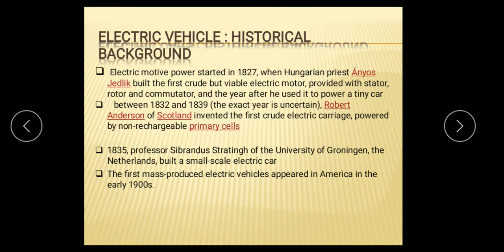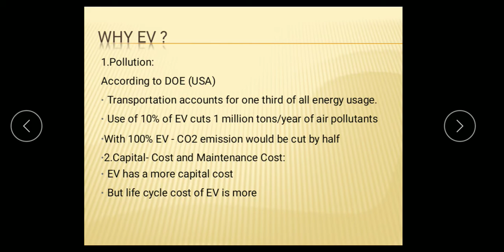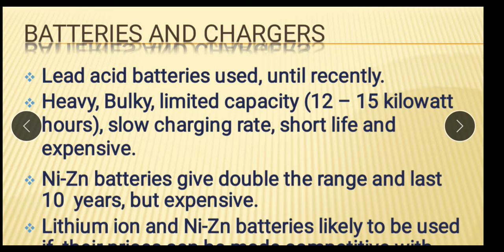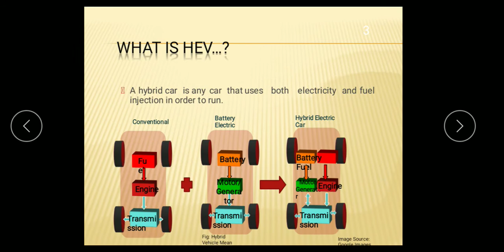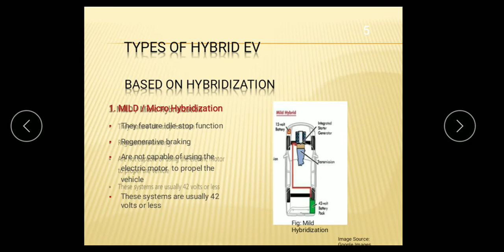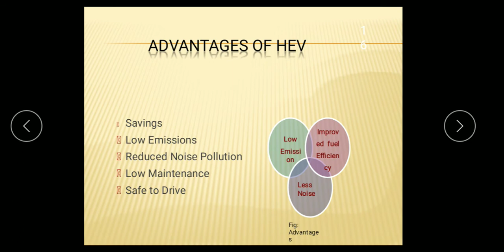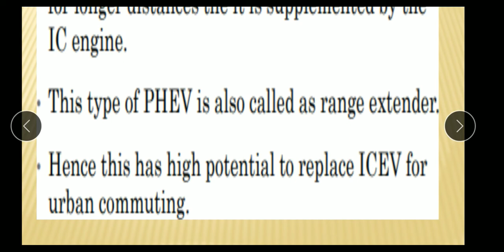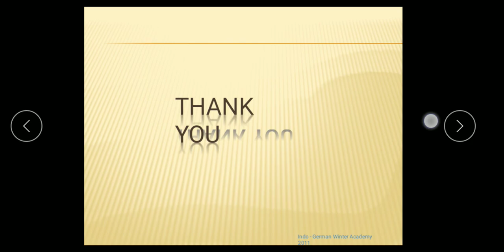BT 362 :SEP MODULE 6-Electric vehicle (part 10)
Electric Vehicle -types- advantage-Disadvantage- future scope